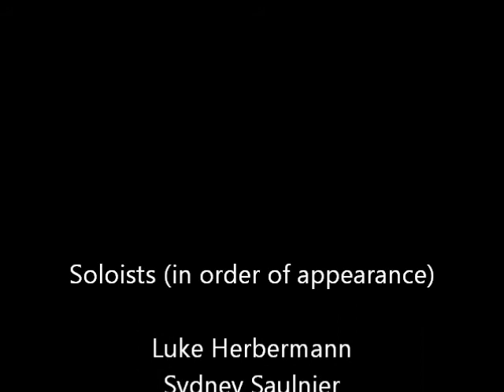The Prout School Choir: Ain't Got Time to Die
Performed at St. Patrick's Cathedral on April 22, 2015

Conductor: Sir Phillip Faraone